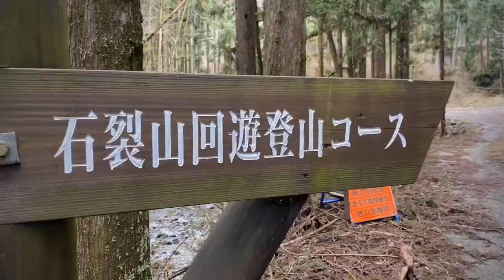宇都宮城址公園 桜 - Sakura at Utsunomiya Castle Ruins Japan (Sakura 2020)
Hi guys! Last weekend I went to Utsunomiya Castle Ruins to view the beautiful cherry blossoms! 🌸 And I decided to make a short video because it’s such a shame not to share it. I also went for a side trip to Kasoyama Shrine in Kanuma, an old Jinja in the mountains where they also have advance hiking trails. Spring has started and everywhere will be covered in beautiful flowers again! I can’t wait to shoot videos for this season! Better watch out for those. For the meantime please enjoy this 1 minute video. ❤️❤️❤️